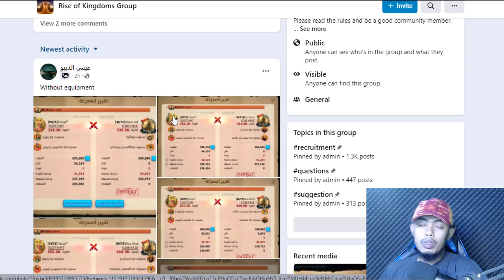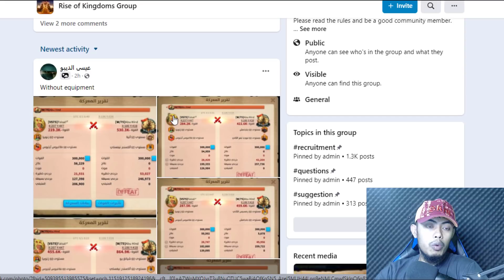HASIL TES PLAVIUS SANG JAGOAN BARU ROK